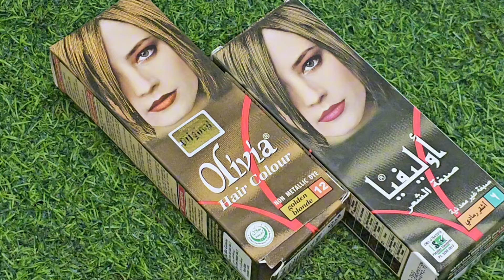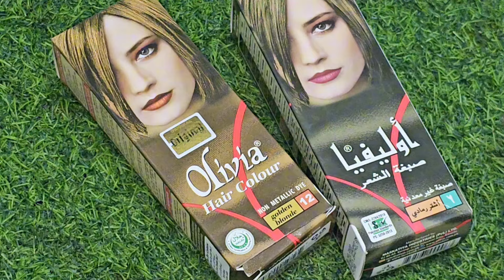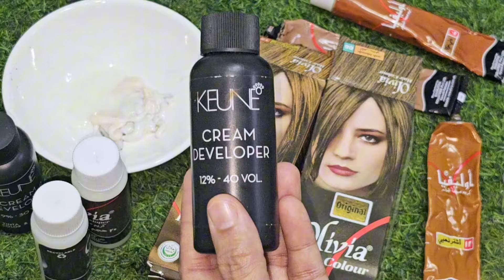OLIVIA HAIR COLOURS REVIEW AT HOME || HAIR COLOUR FOR YOUNG LOOK || ASH BLONDE SAMOKY COLOUR REVIEW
Assalamu Alaikum all friends aaj main aapke liye Lekar I hun ghar per rahakar aap apne bahut saste se Olivia colour Se Kaise Apne balon Ko fashion shade grey coverage de sakte hain video Ko Phool dekhiae ka Apna feedback Jarur dijiyega Shukriya,

olivia hair colour review
olivia hair colour reviews
olivia colour review
olivia hair colour honest review
olivia hair color review 12 number
olive hair colour review o6 number
ollvia hair colour review
olivia hair colour review and method
olivia prima hair colour full review
Olivia Ash blonde Colors
Olivia Ash samoky colour review
Olivia best hair treatment in home
Olivia Hair Colours Review at home
olivia hair colour in home
hair colour review in home
olivia hair colour shade
olivia - hair colours review  Ash blond colour
olivia hair colour treatments
olivia hair color review & demo
olivia hair colour shades
Olivia Hair Colours 12,06 REVIEW AT HOME
olivia hair colour uses krny ka full tarika
eid special hair colour review
olivia hair colour eid par ghr par Colours kry
olivia hair dye bina cut down review